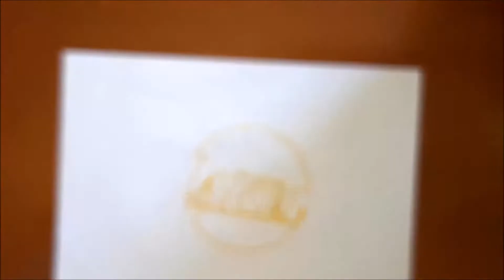How to draw the logo of Los Angeles Lakers